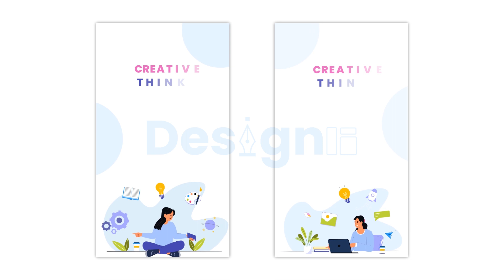Creative Thinking Flat Character Instagram Story After Effects Template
Access & download the Creative Thinking Flat Character Instagram Story After Effects Template